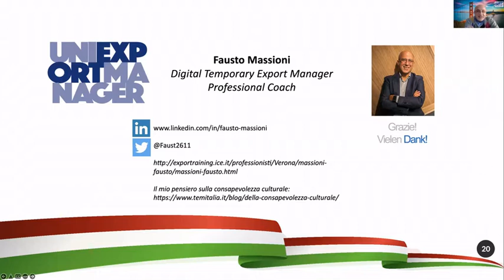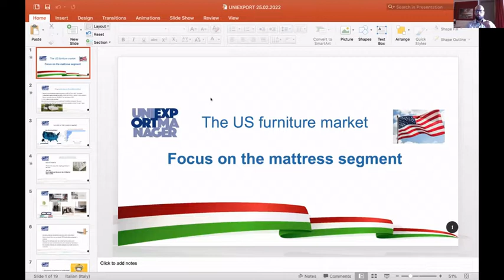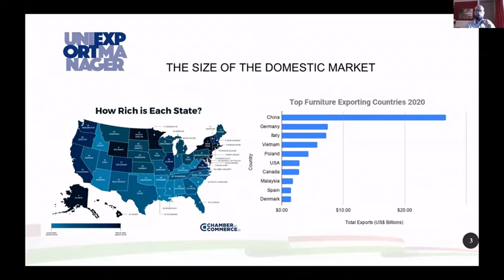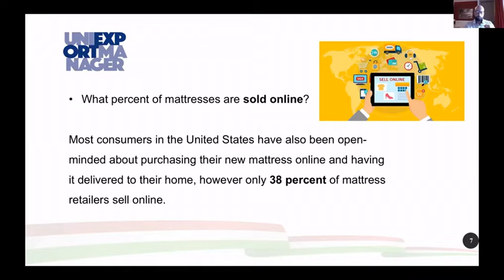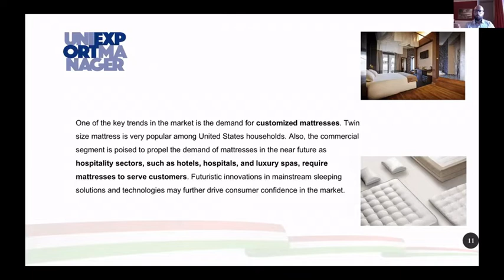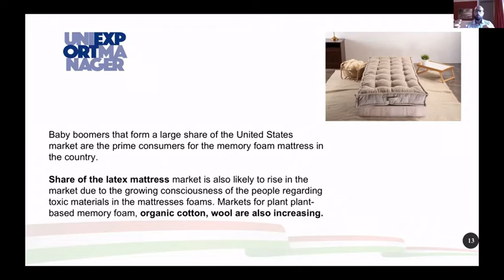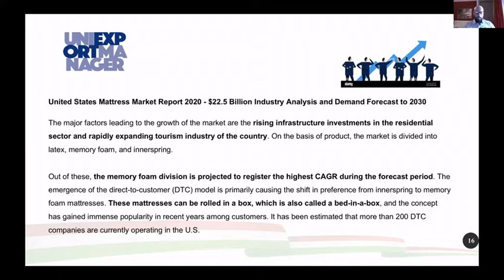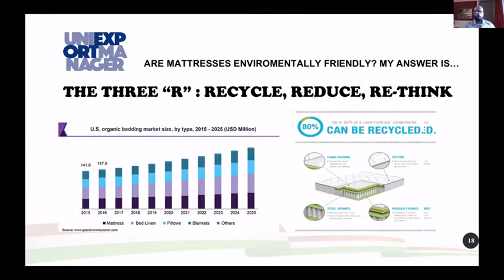Hugo Grasselli Arredamento negli USA - focus industria materassi - Uniexportmanager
ll settore dell'arredamento con un focus sul Mercato U.S.A e Germania. Una visione dall'esperienza diretta dei due relatori di giornata.. E' questo il tema del Talk Uniexportmanager di Venerdì 25 febbraio.

Questo il 2ndo intervento, di Hugo Grasselli, Foreign markets analyst - Export Manager.
Focus Intervento: Uno sguardo specifico al settore dell' arredamento in USA con un focus particolare per il segmento dell'industria dei materassi tra outlook economici e prospettive di investimento.

Scaletta del Talk:
h. 16.00 Presentazioni delle attività e finalità degli incontri Uniexportmanager, a cura di  Marco Piva, Segretario Generale Uniexportmanager.

h. 16:10 Fausto Massioni - Digital Temporary Export Manager. Focus Intervento: La subfornitura Italiana per il mobile tedesco. La bellezza in molte forme. Un percorso virtuale per indagare e comprendere le premesse, le esigenze e le modalità di approccio che il mercato tedesco del mobile presenta al subfornitore italiano di componentistica.

h. 16:25 U. Liam Pearson Grasselli (Hugo) - Foreign markets analyst - Export Manager. Focus Intervento: Uno sguardo specifico al settore dell' arredamento in USA con un focus particolare per il segmento dell'industria dei materassi tra outlook economici e prospettive di investimento.

h. 16.40: Q&A, il dibattito con Domande e Risposte del pubblico ai relatori sul tema di giornata. Moderazione a cura di Marco Piva e Giovanni Pecorari Sondaggio e palinsesto di Giovanni Pecorari.